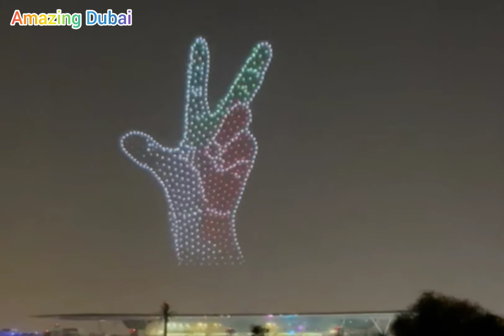Amazing drone lights up show || dubai horse race world cup 2021 || shaikh Muhammad thumbs up mark